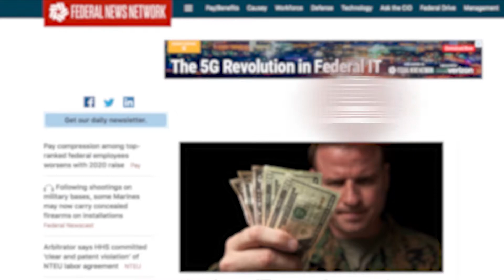Innovation in Government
Data Strategy